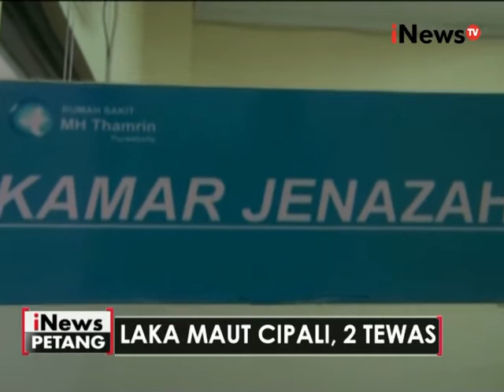2 korban meninggal dunia dalam kecelakaan maut di Tol Cipali - iNews Petang 20/04